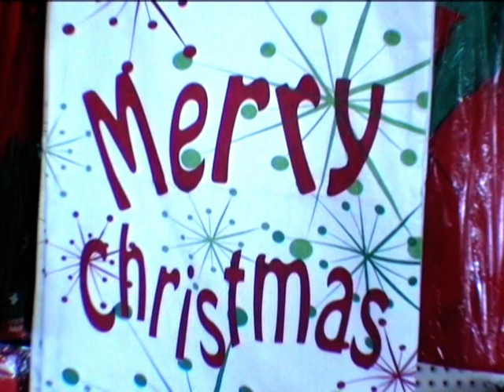Christmas Message 2011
Julian and Sonia wish their family, and all their friends, a fabulous Christmas and an even better New Year!